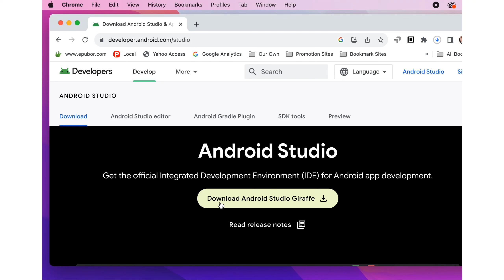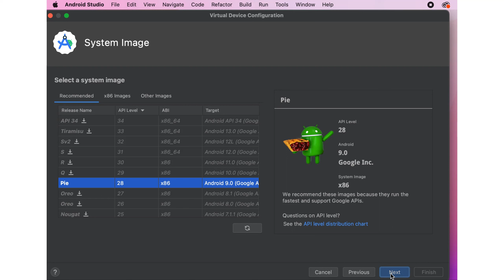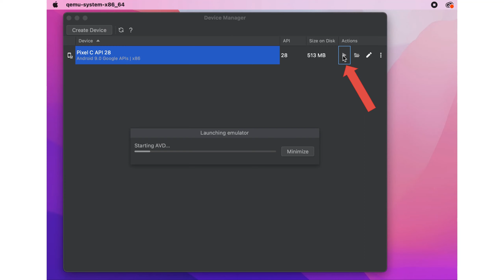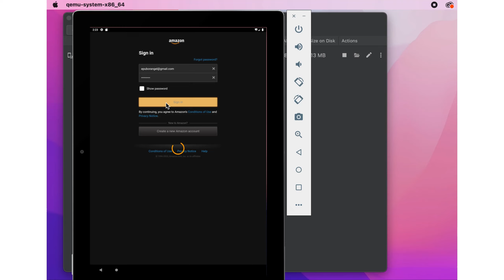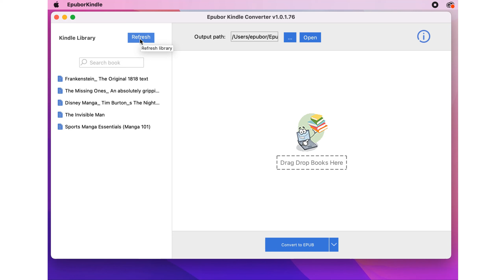Use Epubor Kindle Converter on Mac Intel Chip (Android Studio + Kindle Android APK)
Step-by-step tutorial on how to use Epubor Kindle Converter on Mac Intel chip.

0:00 Install Android Studio for Mac Intel Chip
0:48 Create a virtual Android 9.0 device for Android Studio
2:18 Install Kindle for Android v4.16 to android device
2:32 Log in to kindle android app and download kindle books
4:09 DeDRM Kindle books with Epubor Kindle Converter